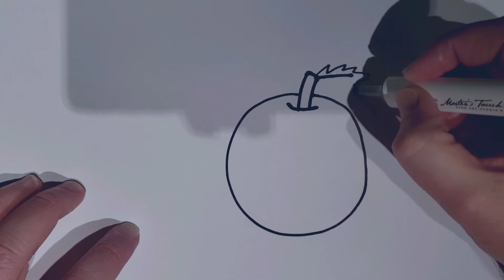Letterland Book P2 Annie Apple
This lesson is for drawing in the Letterland Book. Follow along for drawing Annie Apple.